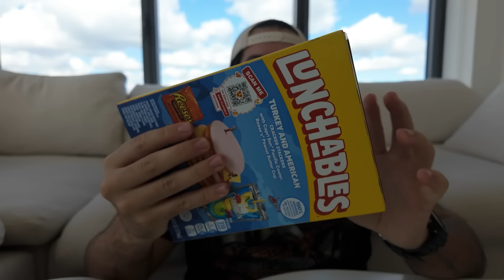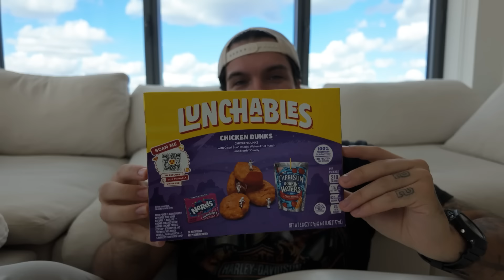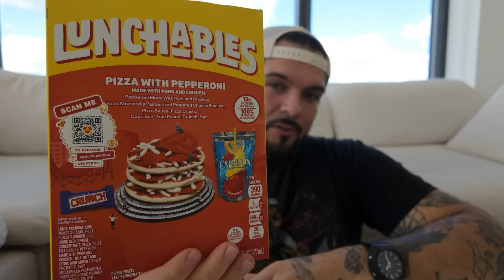OBĚD PRO DĚTI NEBO CHEMICKÝ ODPAD? | NYC Diaries